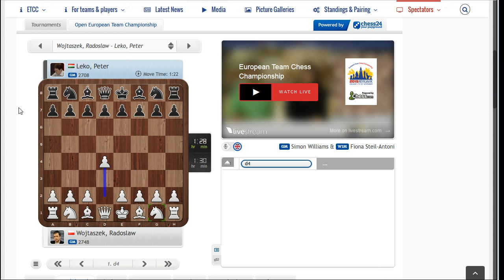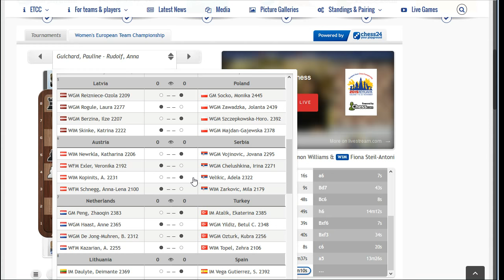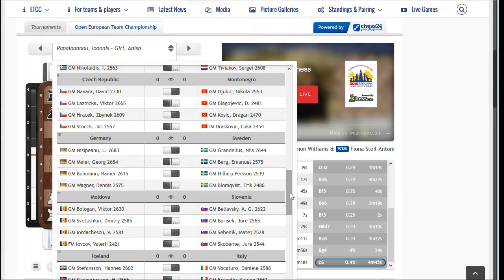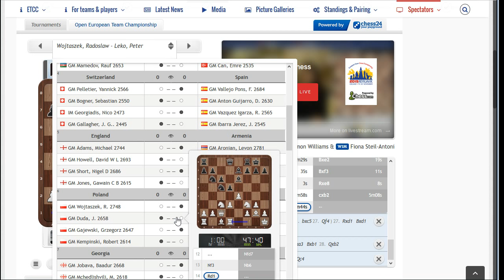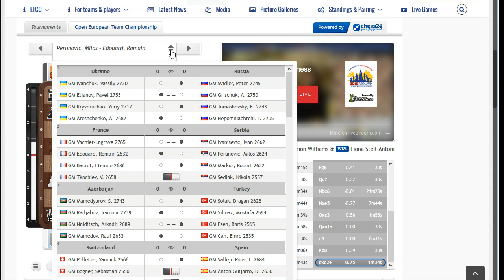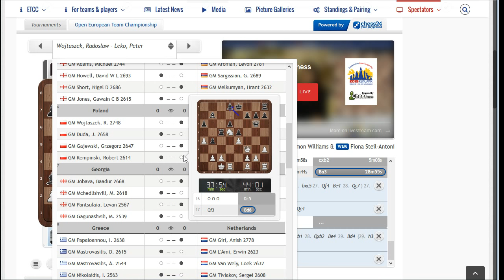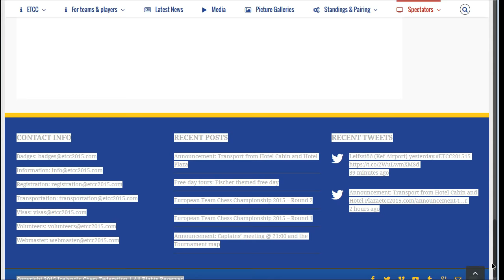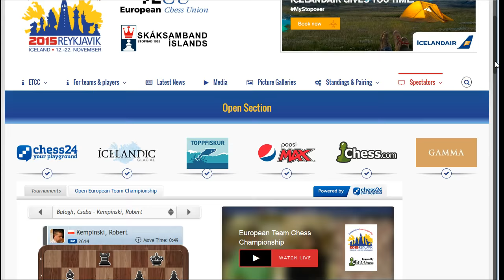Sakkcsapat Európa-bajnokság 2015, negyedik forduló, 1/2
Élő közvetítés a 2015-ös reykjavíki Sakkcsapat Európa-bajnokság negyedik versenynapjáról Pintér József nagymester és  Fehér Gyula
nemzetközi mester kommentárjaival.

Időpont: 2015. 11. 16., hétfő

Férfi csapat: Lengyelország - Magyarország
GM Wojtaszek, Radoslaw 2748 - GM Leko, Peter 2708
GM Duda, Jan-Krzysztof 2658 - GM Rapport, Richard 2693
GM Gajewski, Grzegorz 2647 - GM Berkes, Ferenc 2648
GM Kempinski, Robert 2614 - GM Balogh, Csaba 2645

Női csapat: Franciaország - Magyarország
GM Sebag, Marie 2496 - IM Vajda, Szidonia 2358
IM Skripchenko, Almira 2443 - IM Madl, Ildiko 2343
WGM Guichard, Pauline 2338 - IM Rudolf, Anna 2341
IM Milliet, Sophie 2356 - WGM Papp, Petra 2303